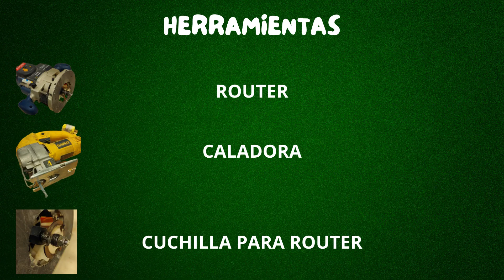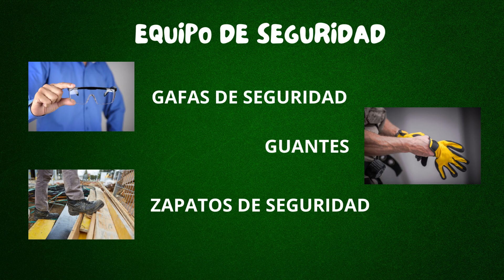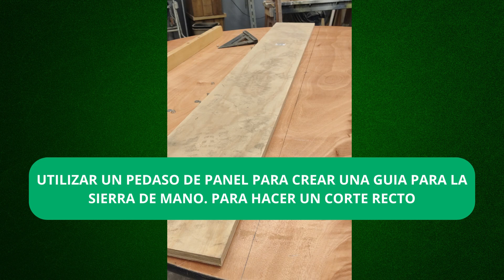Como Hacer Una Mesa Media Luna para Boda Paso a Paso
PASO A PASO DE UNA FORMA FACIL